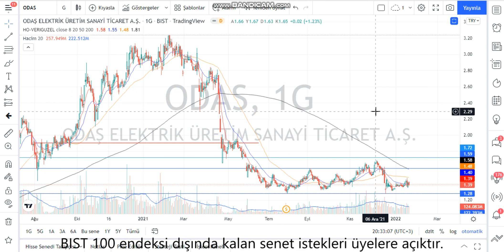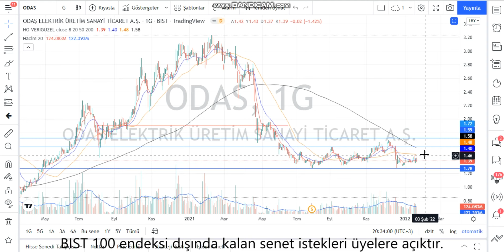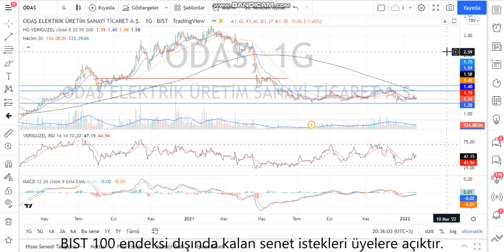ODAS Teknik Analiz ve Hisse Yorumu 20 Ocak 22